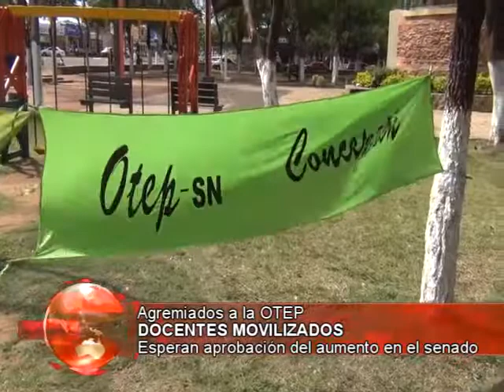DOCENTES MOVILIZADOS Carlos Areco